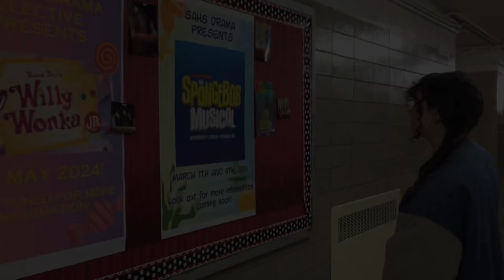Into Spongebob the Musical; Spongebob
Our high school actors and actresses are getting ready for this year’s play: SpongeBob the Musical. Enjoy this interview with our very own Spongebob.